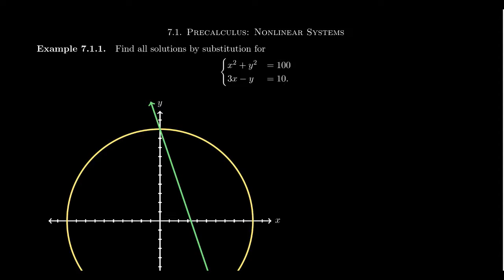Solving Nonlinear System by Substitution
In this video, we solve system of nonlinear equations using the method of substitution.

This is lecture 45 (part 1/4) of the lecture series offered by Dr. Andrew Misseldine for the course Math 1050 - College Algebra at Southern Utah University. A transcript of this lecture can be found at Dr. Misseldine's website or through his Google Drive

This lecture is based upon general college algebra curriculum and not based upon an individual textbook. With that said, this lecture series is influenced by many great college algebra textbook on the market, namely Sullivan's, Stewart's, OpenStax's, McKeague's, Stitz-Zeager's, and many others. Please post any questions you might have below in the comment field and Dr. Misseldine (or other commenters) can answer them for you.